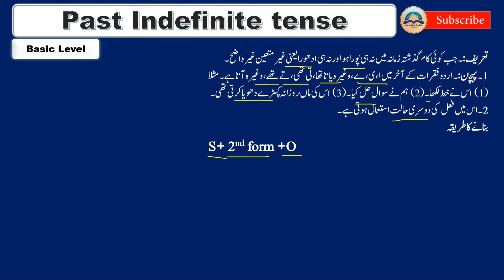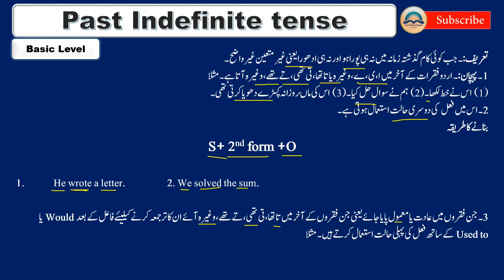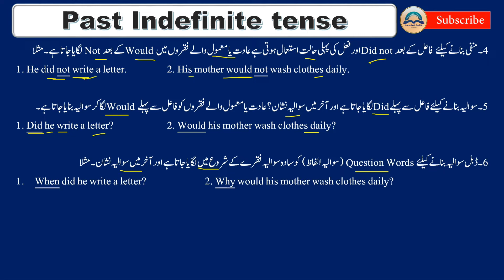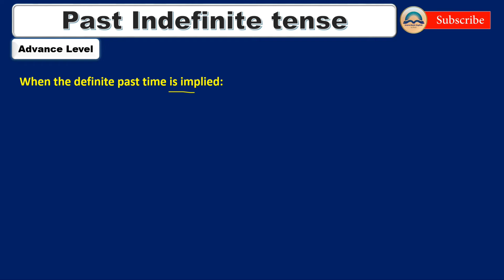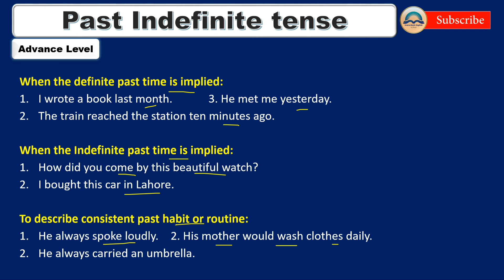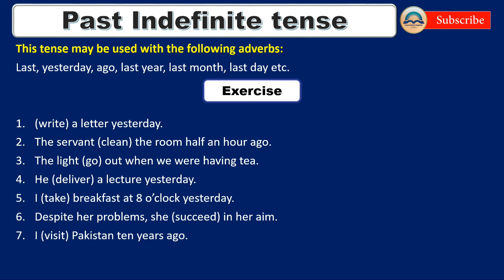Past Indefinite Tense With Examples in Urdu/Hindi | Use of Past Simple Tense| Tenses by Razii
Past Indefinite Tense With Examples in Urdu/Hindi | Use of Past Simple Tense| Tenses by Razii |English Grammar

Hi Guys! Hi Guys| In this video we'll learn "Past Indefinite Tense or Past Simple Tense" and also we'll learn how to use this tense in different situations.

We use the PAST SIMPLE TENSE every day in English! Can you use it correctly? Can you understand it clearly? Can you say "I worked" and "I went" confidently? In this relaxed English grammar class, you can master this very important tense.

Structure;
S+ 2nd form +O

Topics:

In this video we'll learn how to make:
1. Positive Sentences
2. Negative Sentences
3. Interrogative Sentences
4. Double Interrogative Sentences
5. Negative Interrogative Sentences
And also we'll learn how to use "Present Perfect Continuous Tense" in different situations Like;
1. When the definite past time is implied:
2. To describe consistent past habit or routine Etc...

Learn Past indefinite Tense in Urdu/Hindi with examples, how to use past indefinite tense in English, Learn English grammar in Urdu easy way to learn English. Basic English lesson, English tenses for beginners, learn 12 tenses in Urdu easy way to learn tenses English Grammar course in Urdu learn complete free spoken course

🕒TIME STUMPS🕒
0:00 Past Simple Overview
1:07 Basic Level (Sentence Structure)
1:45 Use of "Would" and "Used To
2:25 How to make "Negative" "Interrogative" "Double Interrogative Sentences"
4:04 Advanced Level (Uses of Simple Tense in Different Situations)

How to use past indefinite tense correctly with examples